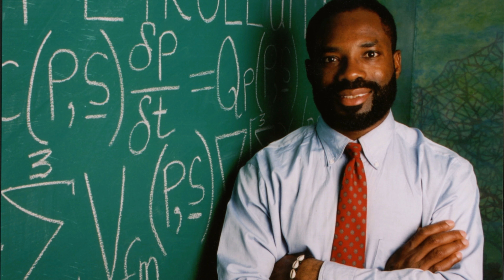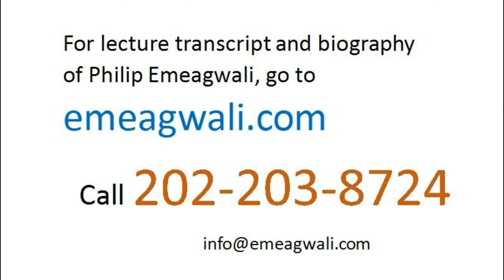How I Solved the Hardest Problem in Physics | Famous Black Physicists and their Discoveries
I’m Philip Emeagwali. Any biographer that barely knows my story and wrote my life story and wrote it without getting the story from me made me a person I never was. The sequential processing supercomputer, that is the old computer, was invented in 1946. The parallel processing supercomputer, that is the new computer, was not invented in 1946. The modern supercomputer, that computes and communicates across, more than ten million commodity processors was experimentally discovered at 10:15 in the morning New York Time
Tuesday the Fourth of July 1989,
the US Independence Day.
The experimental discovery
of parallel processing
made the news headlines back in 1989
and radically changed our understanding
of the computer.
For the four decades, onward of 1946,
the theorized ensemble
of millions of commodity processors
working together
as one cohesive supercomputer
that could solve the toughest problems
in extreme-scale computational physics
was dismissed as a beautiful theory
that lacked experimental confirmation.
On the Fourth of July 1989,
I made the first-ever
experimental discovery
of parallel processing computations
that is the world’s fastest computation
and that I executed across
a global network of
two-raised-to-power sixteen, or 65,536, commodity processors
that were married together
by sixteen times as many commodity
email wires
and married together
as one seamless, cohesive supercomputer.
I visualized my global network
of two-to-power sixteen processors
as my new internet
that is embedded
in the sixteenth dimensional hyperspace.
Before the Fourth of July 1989,
looking at the precursor
to the modern parallel processing supercomputer
was like looking at the first wrist watch
that never ticked
and trying to figure out
what will make that first wrist watch
to start ticking for the first time.
On the night of the Fourth of July 1989,
I had a powerful, unsettling dream.
I woke up with the visceral feeling
that I had permanently entered
into the history book
and into school reports.

31.1.2 What did Philip Emeagwali Invent?

A 12-year-old American
researching her school report
asked:
“What did Philip Emeagwali invent?”
I answered:
I invented a new internet
that is a global network of
64 binary thousand commodity processors.
I visualized that internet
as encircling a globe
in a sixteen-dimensional hyperspace.
I also invented another internet
commodity-off-the-shelf processors
that encircles a globe
in a three-dimensional space.
I invented
how to parallel process
across a new internet.
I experimentally discovered
how and why parallel processing
makes modern computers faster
and makes the new supercomputer
the fastest.
I invented
how to solve extreme-scale problems
in computational physics
and how to solve them across
a new internet.
My invention
of massively parallel processing
changed the way
we solve extreme-scale problems
in computational physics,
and changed it
from solving only one problem at a time
to massively communicating
and massively computing
and massively solving
millions of problems at once.